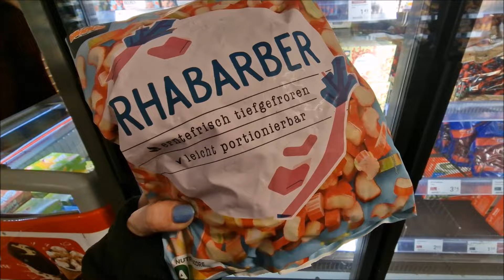27.01.2024 Plany Chorwacja / Samsung S24 DJI Mic 2 Zakupy Wyjazd do Polski VW Crafter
Zakupiliśmy nowy telefon Samsung S24 Ultra, sprzedajemy iPhone 15 Pro.
Volkswagen Crafter.

Miłego oglądania i dużo uśmiechu :)
Zachęcamy również do subskrypcji naszego kanału

Vlog:
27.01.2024